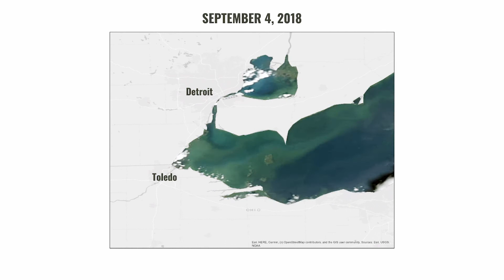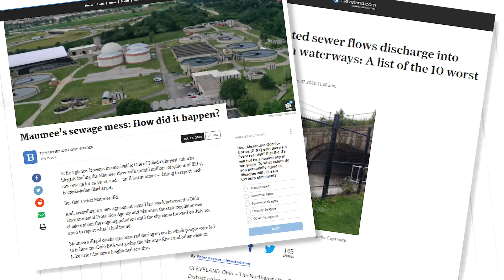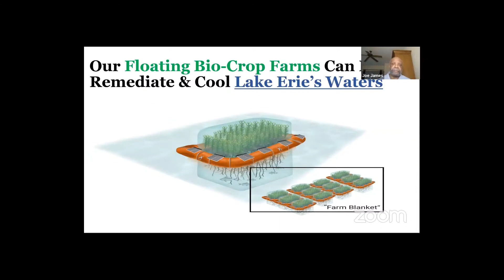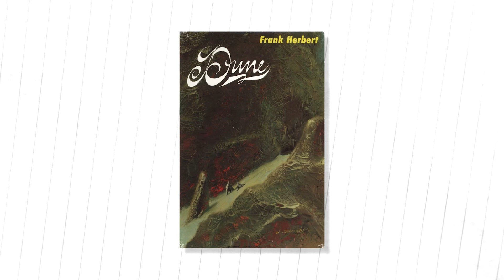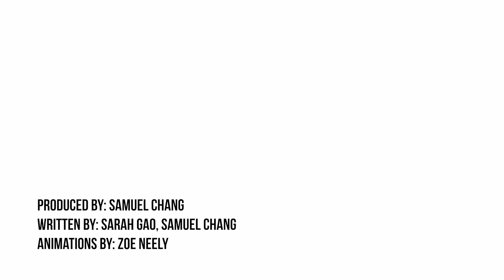America has a fresh water problem. Here's why.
If I told you that America has a fresh water problem, would you believe me?

The Great Lakes hold roughly 20% of the world’s surface freshwater, and Lake Erie alone provides drinking water to more than 11 million residents in the United States. But serious water quality, access and infrastructure problems are threatening our fresh water future.